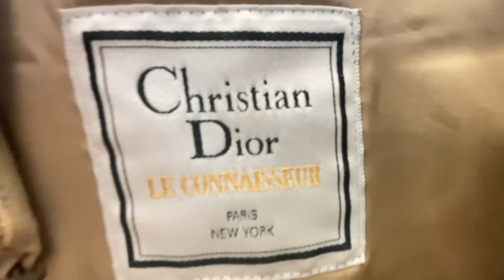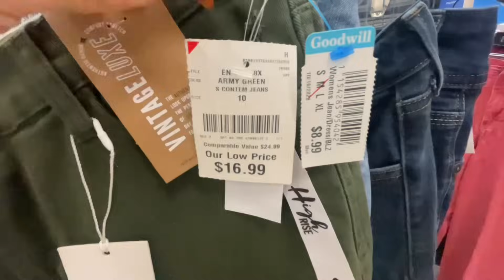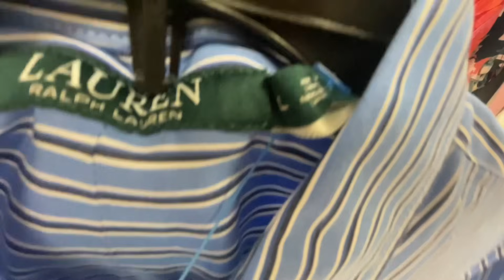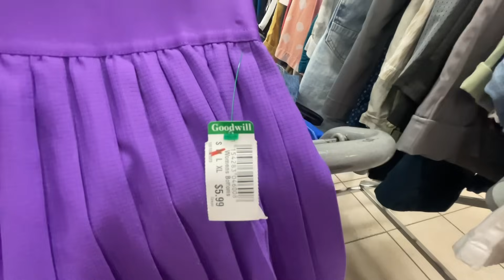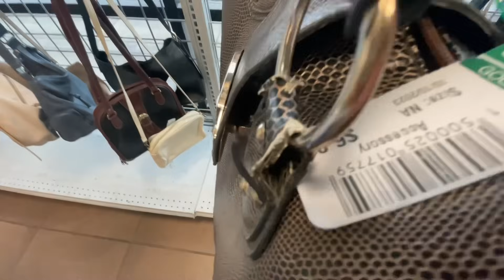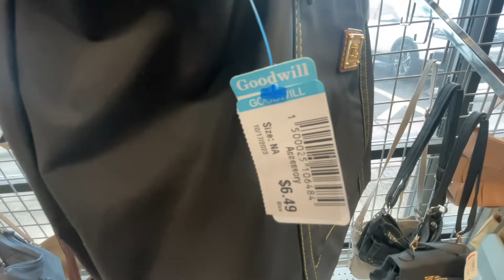ROPA USADA, RECORRIDO POR GOODWILL, 50% DESCUENTO. QUE ENCONTRE HOY? VAMOS DE COMPRAS BUSC TESOROS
HOY ENCONTRE BASTANTES COSAS EN UNA SOLA TIENDA DE GOODWILL.

ROMANOS 10:9-10

DIRECCIONES DE TODAS LAS TIENDAS QUE VISITO:
THRIFT TOWN 2864 Thousand Oaks Dr, San Antonio,